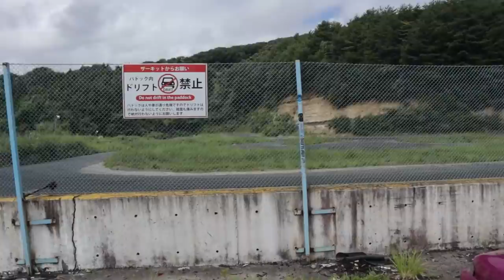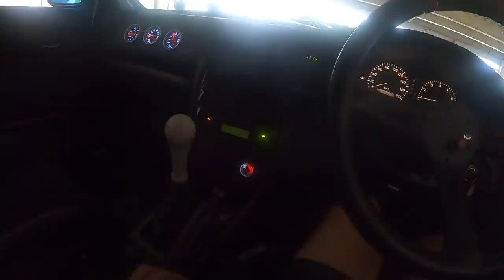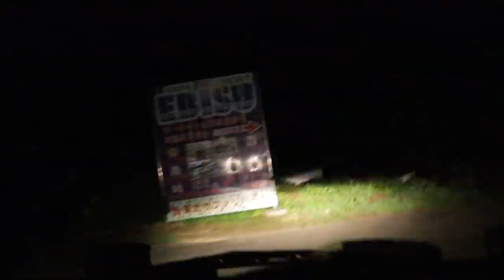SUMMER DRIFT MATSURI | EBISU CIRCUIT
FOLLOW ME ► @sammit01
Will my drift missile survive summer drift matsuri?
It's summer in Japan & every year Ebisu Circuit holds a festival dedicated to 2 full days of drifting! (including night time) This is Drift Matsuri!